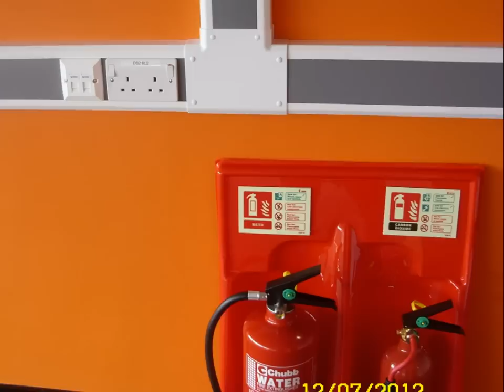My Last Centaur Project - Ouch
This was my very last Centaur President Trunking specified project - finished about 9 months after my redundancy...
Its always good to see a project from its design & creation to its completion. Its' amazing how the flood of information comes back to you when you first walked around with the engineer planning the project when it was just a twinkle of an idea - all the problems picked out by the electrical engineer & youself when the project was just "paperwork & notes" - to the finished  outcome which resolved all the problems you both picked out all that time ago...
This has been a very satisfying visit with good people for company who I sadly miss...
Now all of the specification representatives have gone from Centaur in just a matter of a few months - I wonder how long it will be before all the large specified work we used to get for Centaur dries up... Shame - other PVC companies will be pleased as they will pick up Centaur's old share of the market...